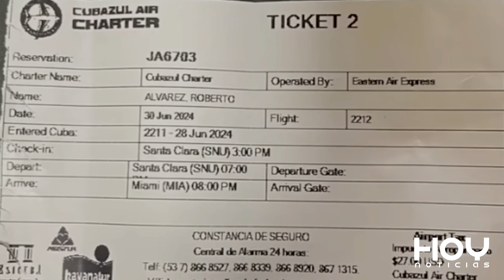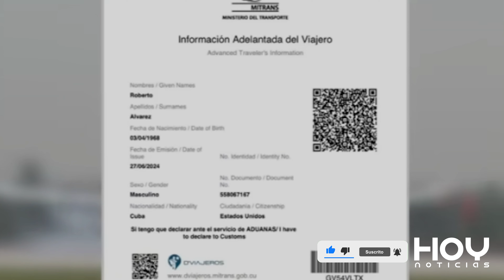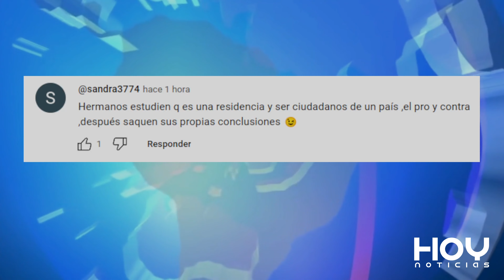CUBANOS LLAMAN A ORGANIZAR ESTALLIDO C0NTRA EL CASTRISMO